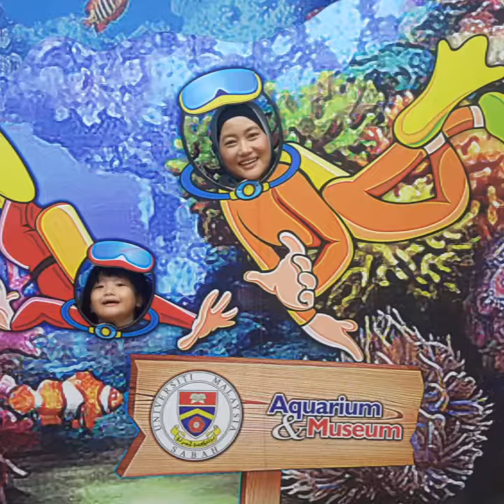Aisyah's Steps & Family